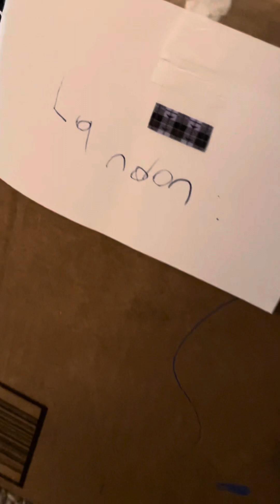Come with me